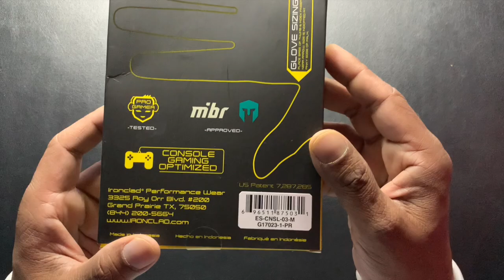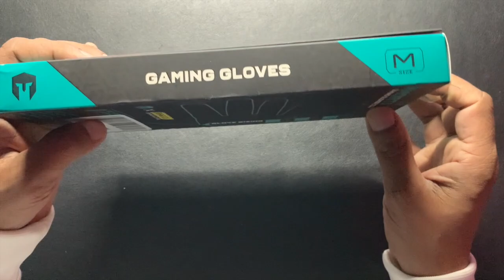Best Gaming Gloves | Unboxing and Review | Ironclad | Nintendo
Gaming Gloves Yellow
Gaming Gloves Blue